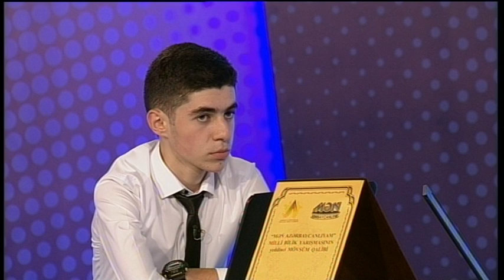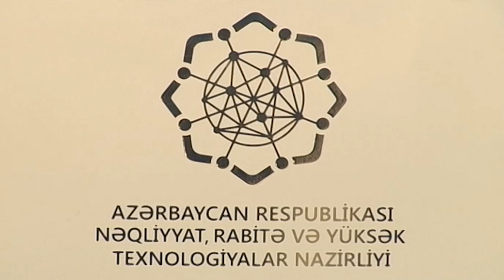Mən Azərbaycanlıyam- Oğuz 14. 10. 2018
Mən Azərbaycanlıyam  milli bilik yarışması nın bu həftə ki buraxılışı nda bilik savaşı na çıxacaq gənclər Oğuz rayonu nun təmsilçi ləri oldu Mən azərbaycanlıyam  yarışması nın bilik meydanı nda Azərbaycan ı necə tanıdı qlarını sübut edən gənclər in bu maraqlı yarışı nı izləmək üçün AZTV kanal ını mütləq izləyin.

Playlistlər;